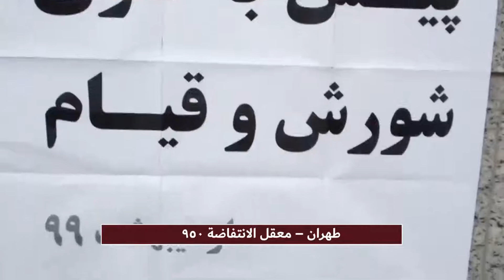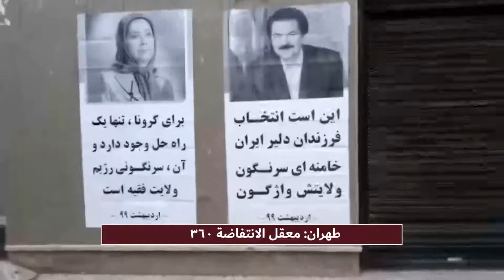طهران – معاقل الانتفاضة 360 و 950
يواصل أعضاء معاقل الانتفاضة أنصار منظمة مجاهدي خلق الإيرانية نشاطاتهم في طهران والمدن الإيرانية الأخرى من الشمال إلى الجنوب. انهم وبشجاعة فائقة ولصق صور قيادة المقاومة الإيرانية مسعود رجوي ومريم رجوي ونشر بيانات ولافتات ضد نظام الملالي يبثون روح العصيان في الشباب ضد نظام ولاية الفقيه